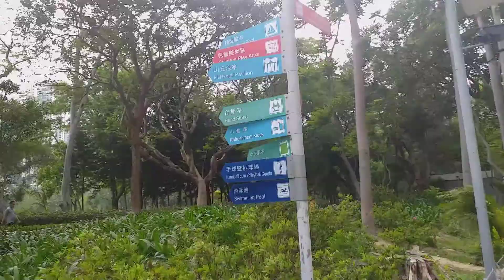Coswaybay Victoria Park Hong Kong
My channel regularly publishes walking tours (with no talking)

Victoria Park is a public park in Hong Kong furthermore one of Hong Kong's central attractions. The park is named after Queen Victoria of the United Kingdom. It is located in Causeway Bay, on the north of Hong Kong Island, between Causeway Bay and Tin Hau MTR station Exit A2. It is part of Wan Chai District, bordered by Victoria Park Road and then Victoria Harbour to the north and Causeway Road and Hong Kong Central Library to the south. The park underwent a major revamp in the early 2000s, which gave it many of its new and rebuilt features, including basketball courts, tennis stadiums, and swimming pool.